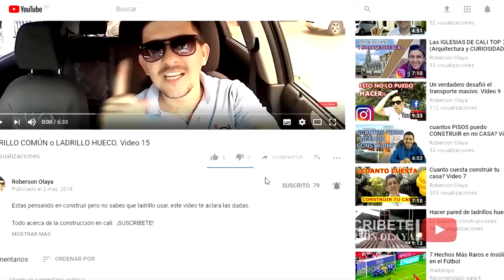CASA EN VENTA EN SAN JERONIMO ANTIOQUIA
MAS INFORMACION SOBRE ESTE LOTE ESCRIBENOS:  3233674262 EVELIN SERNA

SI DESEAS VENDER TU FINCA O LOTES ESCRIBENOS:  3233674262 EVELIN SERNA

Vendo hermosa casa campestre en San jeronimo Antioquia Colombia.

((((((CANALES PERSONALES)))))))